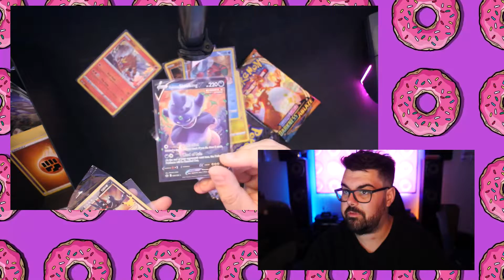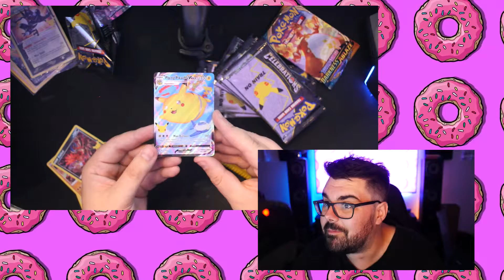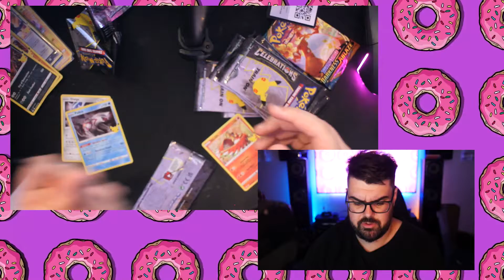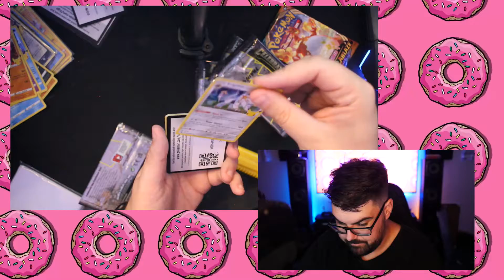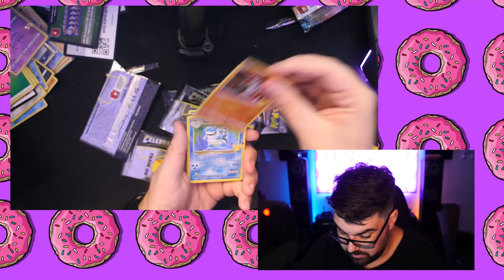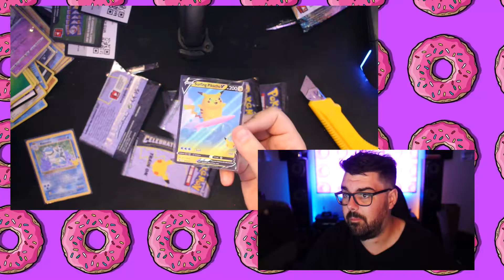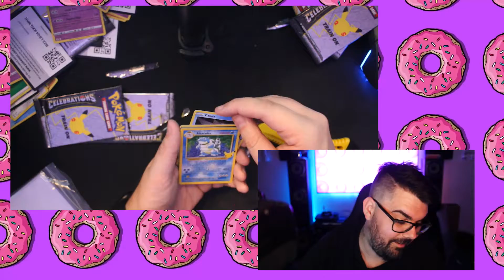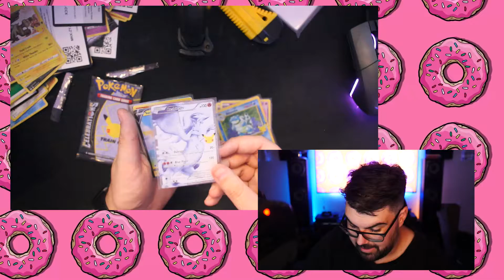Opening My first Pokemon Celebrations Box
I got sucked in to the craze of Pokemon TCG!!

I decided to Purchase a Pokemon Celebrations Box and give it an open!!

Vatch my mates doing it live on twitch tho "Machamp_is_here" and "ZUURF"